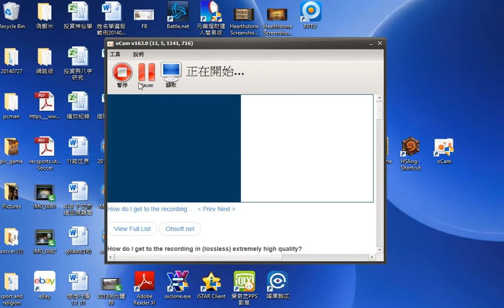最強天梯_爐石九卡組征服制挑戰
這是個充分能體現我爐石實力的視頻，用每副卡組拿下一勝，本來是想模擬最強天梯的九職業挑戰，但因為某次想試奴隸戰把德拆了，懶得臨時組一副回來，加上我覺得奴隸戰跟土豪戰有明顯區別，所以這樣八職業九卡組打也還可以，何況比賽也只需要會用三個職業就行了